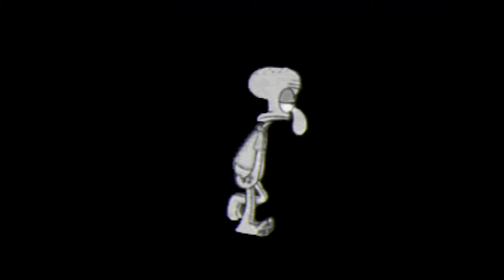Bones - PullTheSkyDown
Lyrics:
i have never ever felt this way before
i have never ever felt this way so i cant tell you how it goes
i never done it so i wouldnt know i never tried this hard before
im on the ground but i know it well ive always tried to get out of hell
when my heart beats loud can you hear me
when my heart stops beating do you feel me
or will you fear me its time to show you just how it feels
pull the sky down watch me pull it down
say goodbye to your life because its mine now